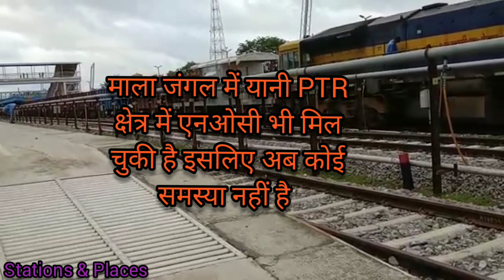पीलीभीत-शाहगढ़ 22km क्षेत्र में कब काम शुरू हो सकता है | When can work Start between Pilibhit & Shah